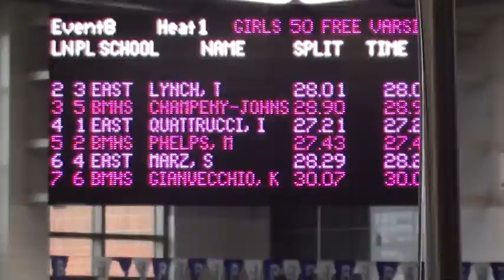Var 50 Free East